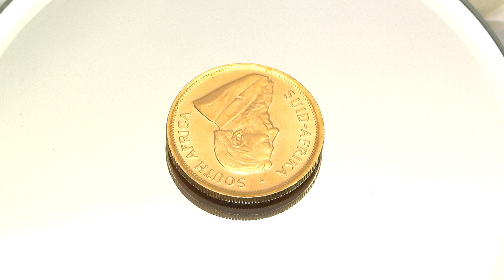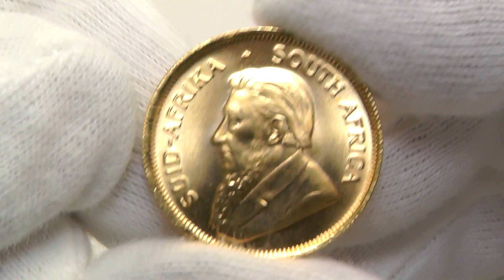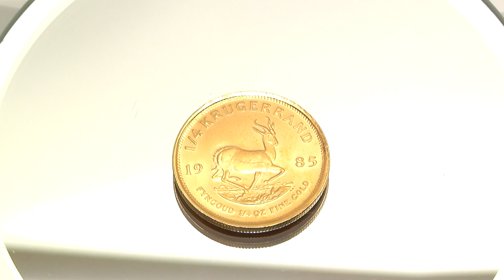南アフリカ 1/4oz クルーガーランド金貨 K22 22金 約8.5g 中古品 程度A 大阪 寝屋川 質屋 まるぜん 中古 買取 送料無料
こちらの品物は完売いたしました。
This item has been sold out. Thank you very much.

南アフリカ 1/4oz クルーガーランド金貨 K22 22金 約8.5g 中古品 程度A
S-6483